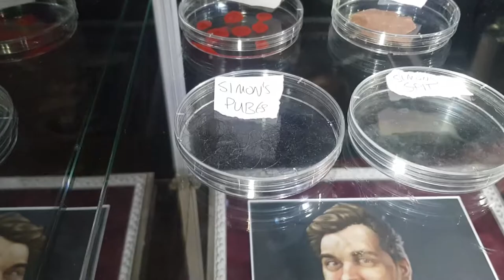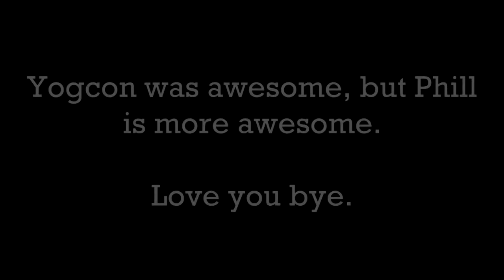WatchWilks at Yogcon with Phill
So about a month ago the Yogscast did this awesome thing, it's called YOGCON!

And myself and my best friend had the pleasure of attending (by buying tickets), here's some highlights of the weekend and my shitty attempt at vlogging xD

Gaming channel!

Social media!

My logo was designed by the awesome Phill Dawes!